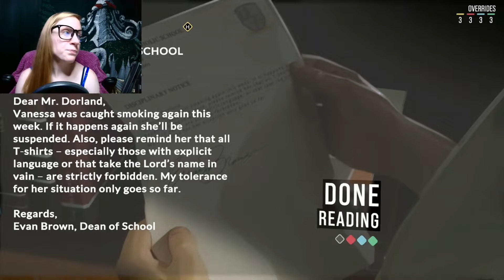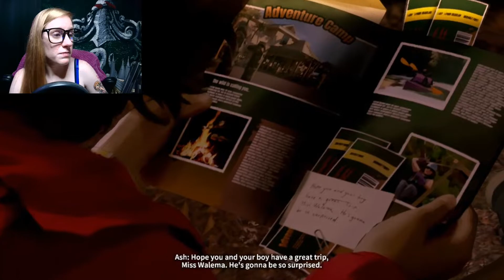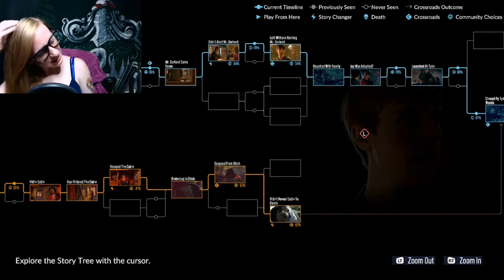JAY FINDS LOVE...TYLER FILLS ME WITH PURE RAGE??!! // Let's Play: As Dusk Falls w/ friends Part #4!!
Hey all!!! Ya gurl is back with a new episode of As Dusk Falls with @Hoover Games, @LoneStarGamerDad and @Tanwen!!! In this episode, we see the aftermath of what happened at the Desert Dream...which includes finding love, family secrets and BETRAYAl??! Enjoy and don't forget you're beautiful!!!